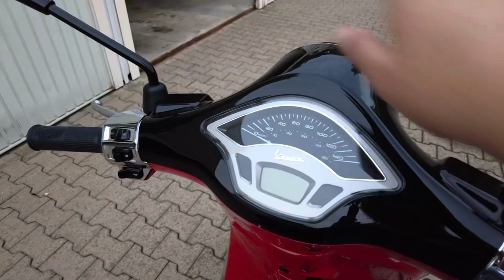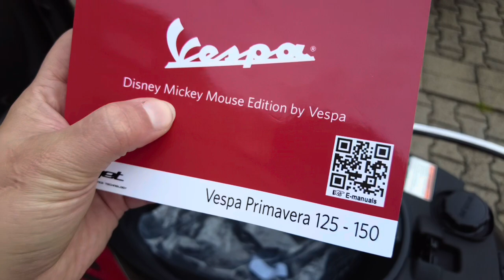Ich habe mir die Mickey Mouse Vespa gekauft | Disney100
Mein Weg zur Disney Vespa
Von der b196 Zusatzbescheinigung bis zur Abholung

0:00 Quatschen
13:38 Abholung
14:43 Die Vespa